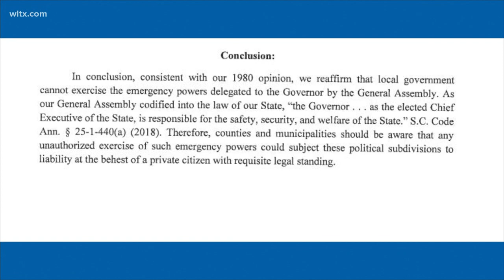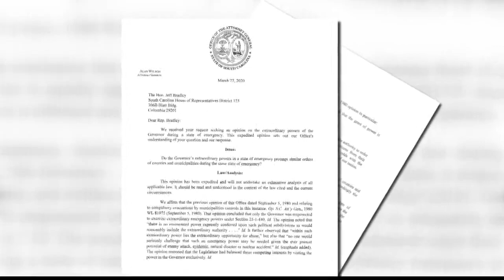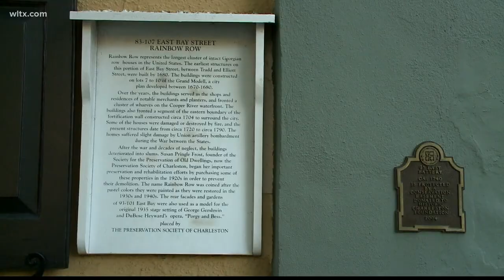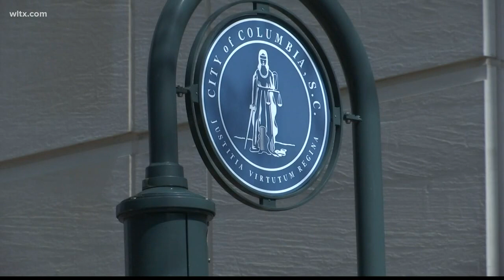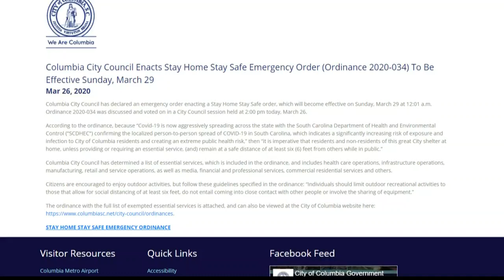Local governments don't have authority to issue stay-at-home orders, SC attorney general says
The attorney general says only a governor has those emergency powers. More